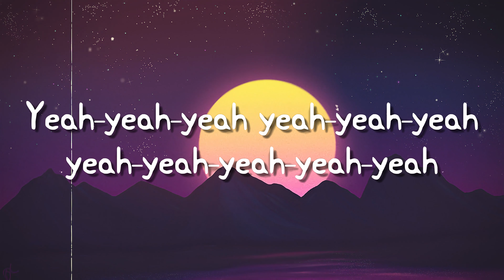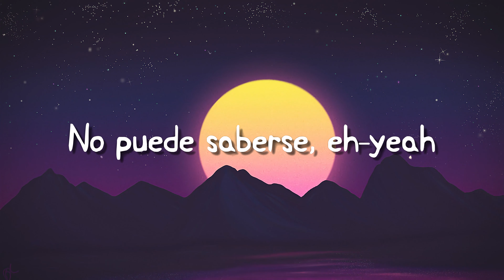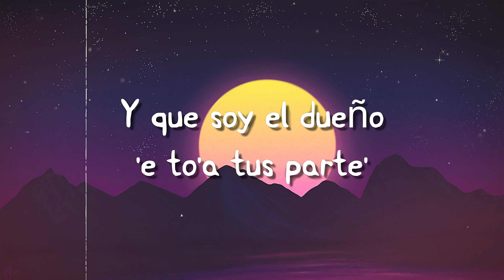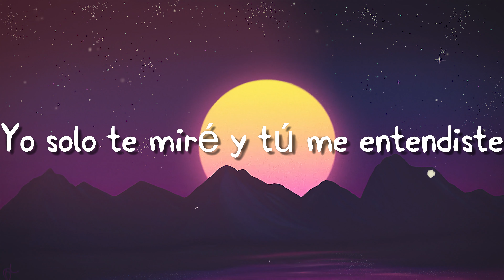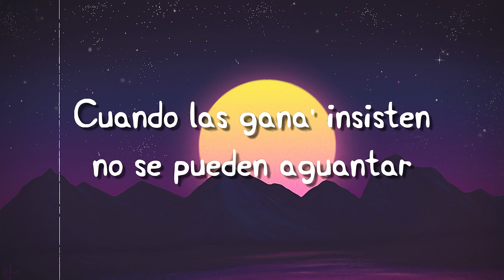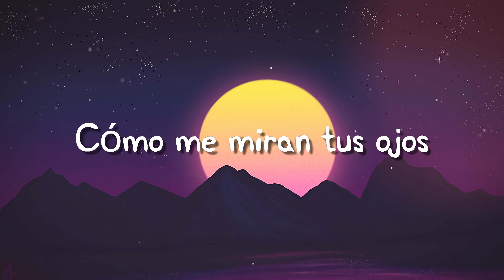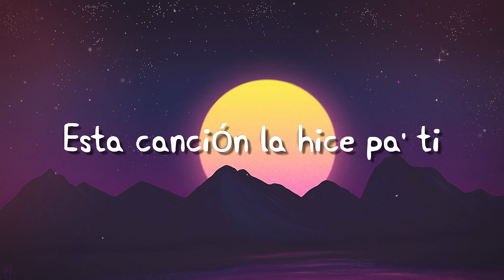2Catorce - Rauw Alejandro [Lyrics Video] 🌲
2Catorce - Rauw Alejandro [Lyrics Video] 🌲